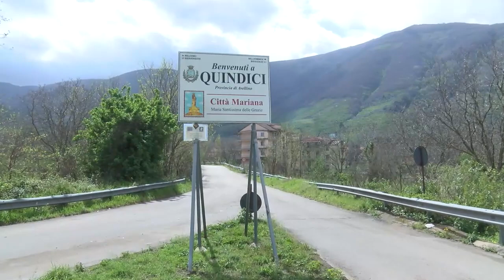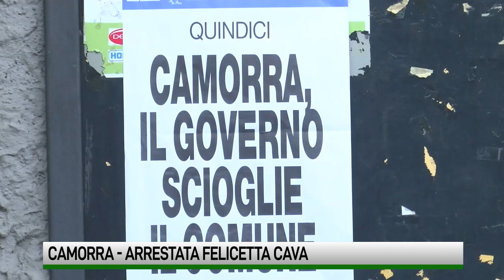Camorra. Ai domiciliari Felicetta Cava scampò alla strage delle donne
Procura e Polizia di Stato riaccendono i fari sulla faida di Quindici: arrestata Felicetta Cava, nipote del presunto capo del clan: trovata in possesso di una pistola con il colpo in canna. Nel 2002 scampò alla “strage delle donne” di Scisciano.